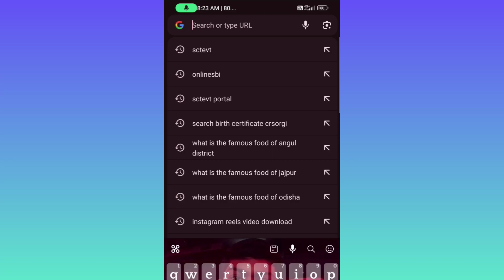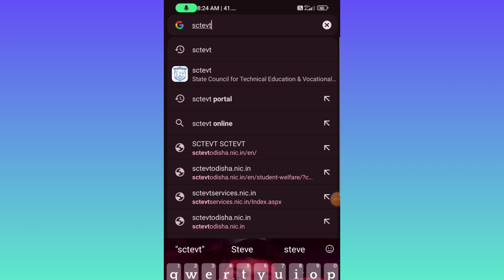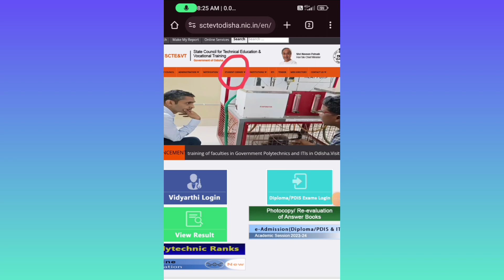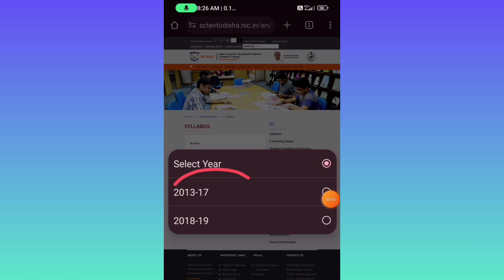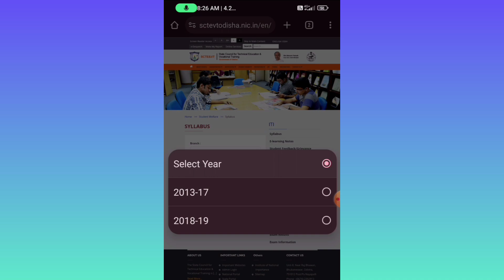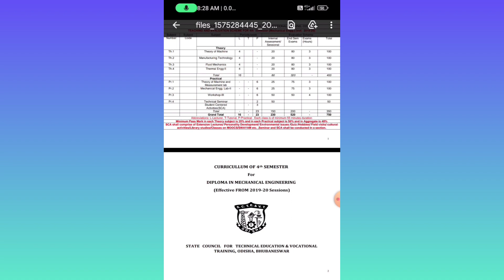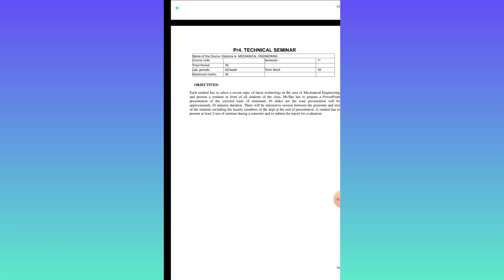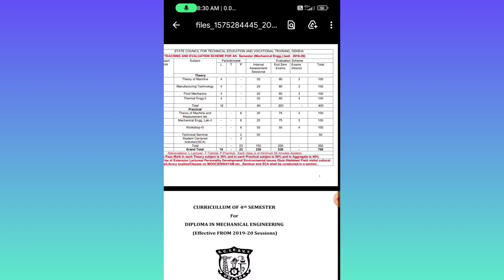How to download syllabus on diploma and iti Polytechnic All branches New syllabus